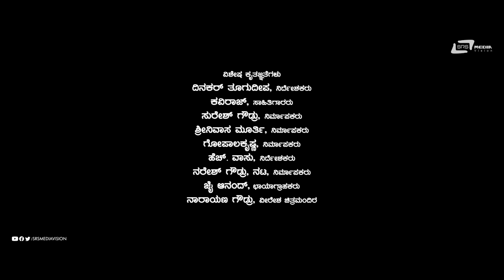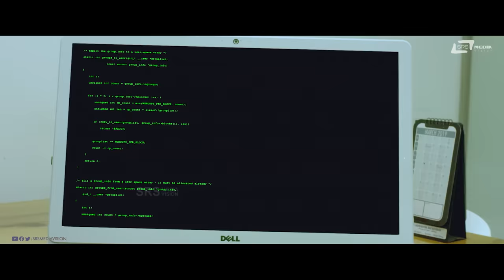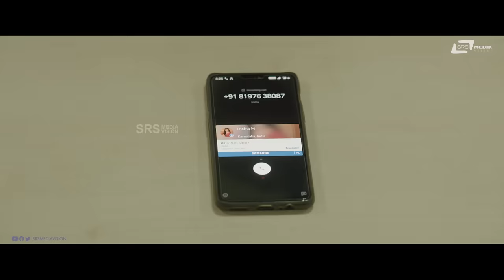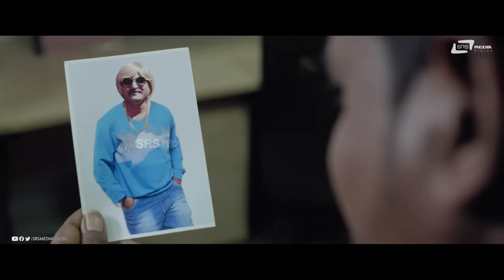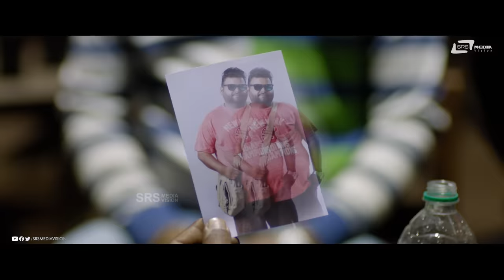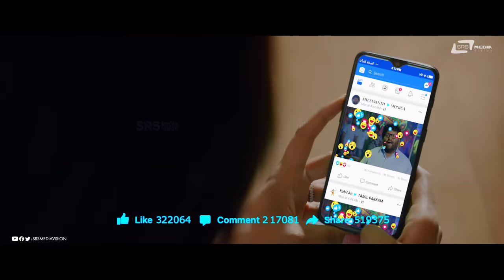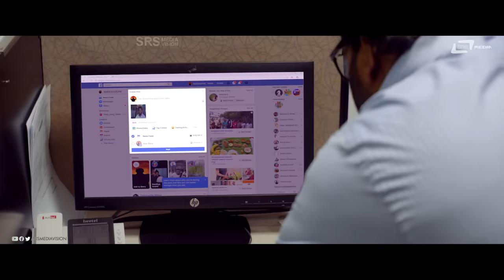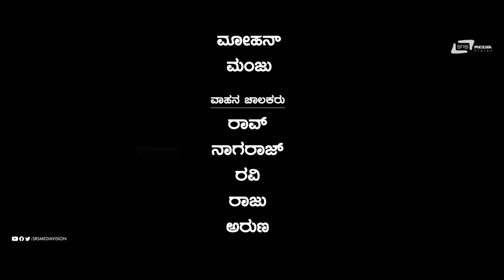MRP | 2K FULL MOVIE | Hari | Chaitra Reddy | Bahubali | Comedy Movie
Watch  MRP Comedy Love Story Movie Starring Hari,Chaitra Reddy & Bahubali ,  playing lead role . Also starring Sudha Belavaadi, Mohan Juneja, Bala Rajwadi , Vijay Chendur, Prakash Tuminadu and Others. exclusively on Srs Media Vision Kannada full Movies Channel
♪ Banner: MNY Pictures Productions
♪ Film: MRP
♪ Producers: MD.Shridhar, AV.Krishnakumar (KK),
Mohana Kumar NG, Rangaswamy KR
♪ Director : Bahubali S.K.
♪ Story-Screenplay- Direction: Bhahubali
♪ Lyricist:  Dr.V.Nagendra Prasad, Hrudaya Shiva
♪ Starcast: Hari, Chaitra Reddy, Vijay Chendur, Sudha Belwadi,
♪ Record Label: AANANDA AUDIO VIDEO
Operator Codes
To Set "Devaru Maadida" as Your Caller Tune!!!
Operator Codes
To Set "Paapa Paapa Aasaami" as Your Caller Tune!!!
Vodafone & Idea Users Dial Coming Soon
BSNL Users SMS BT Coming Soon to 56700